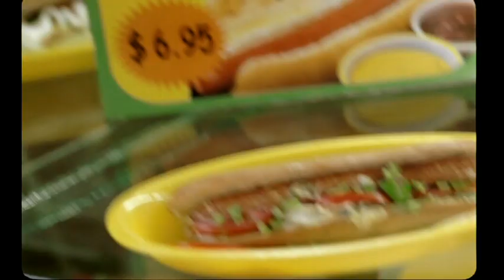V-Tel Mobile Ad | Hotdog Ad | 30 Secs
V-Tel, a unique international operator, offers favorable rates for unlimited mobile communication. A single V-Tel SIM card provides V-Tel customers with the ability to have an almost unlimited number of permanently active personal phone numbers from any country on one device.